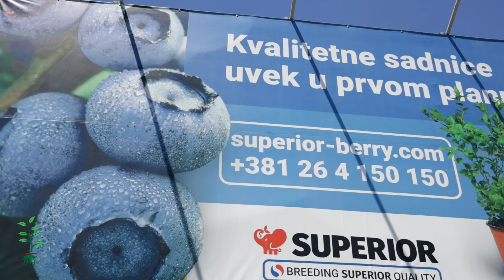Svet rasadnika ep. 22 14.08.2021. Rasadnik "Superior"